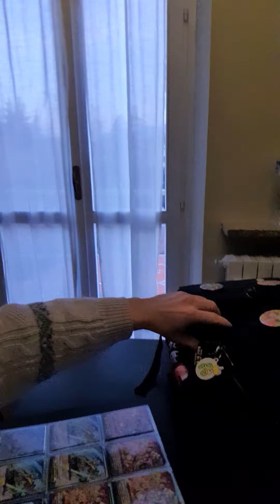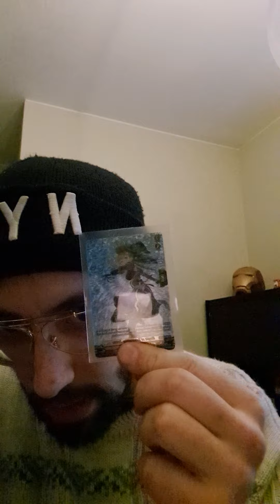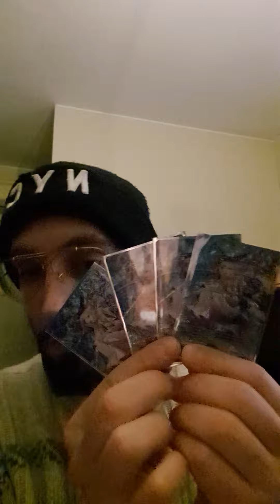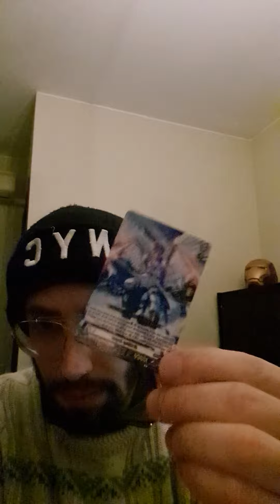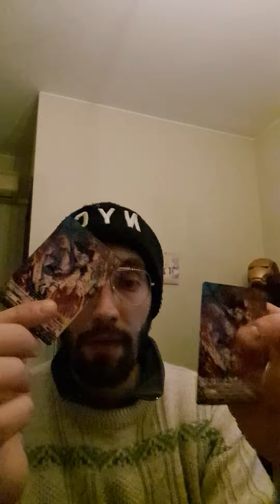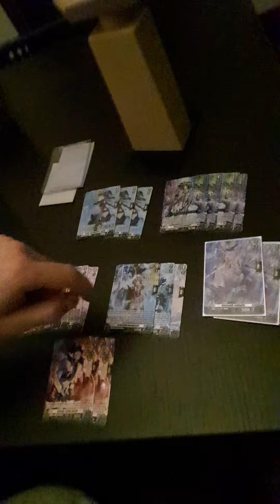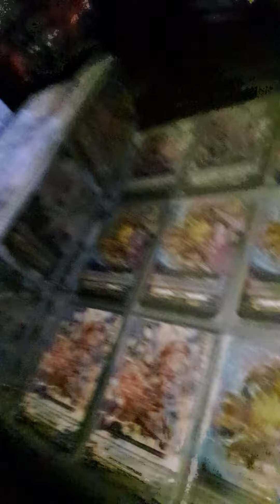TED | Idee per Hexaorb D | Cardfight Vanguard Overdress | Just Talk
Fatemi sapere nei commenti se il format vi piace e se volete una mia opinione (non richiesta) su qualche argomento!
Non dimenticate di iscrivervi!